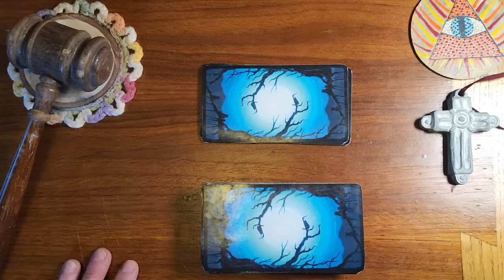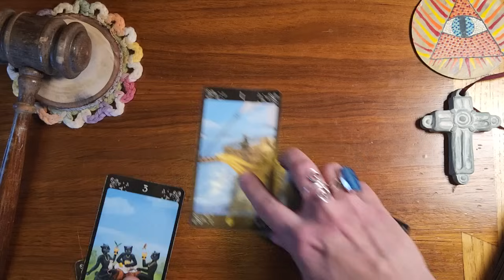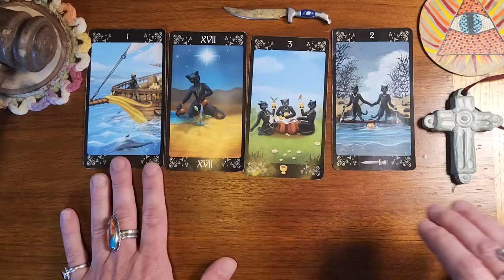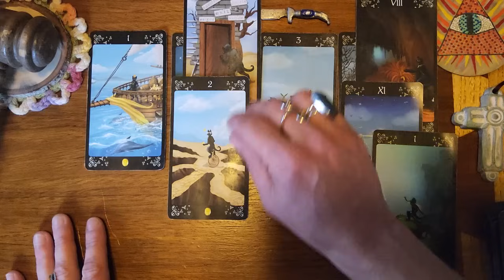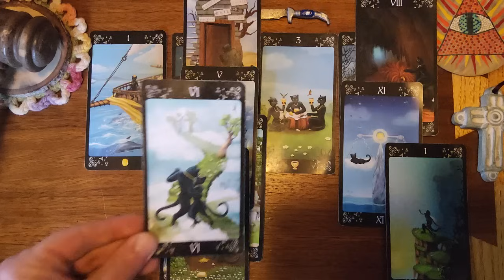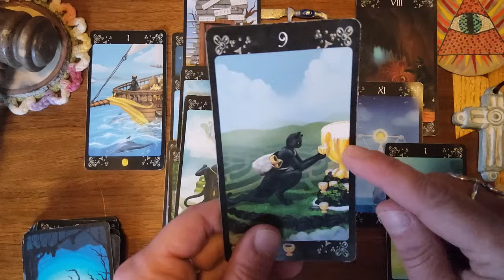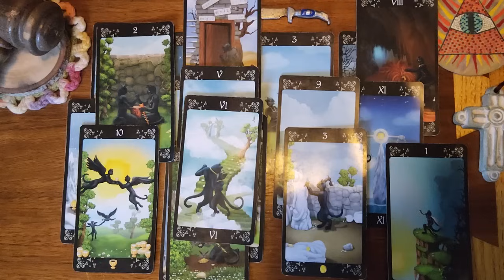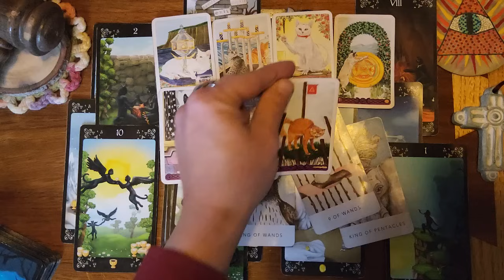Pisces ♓️ 🐟 They wanna know if you feel the same way they feel about you